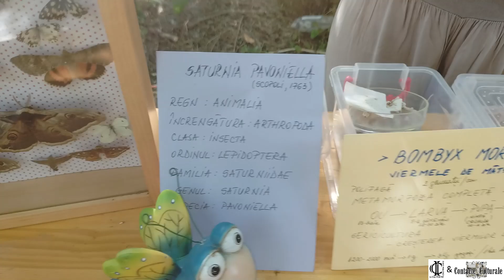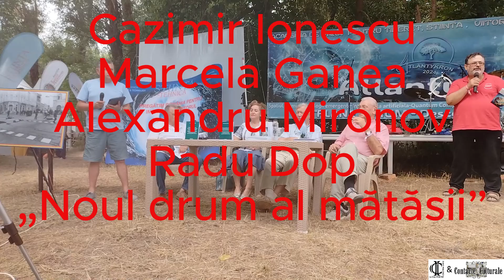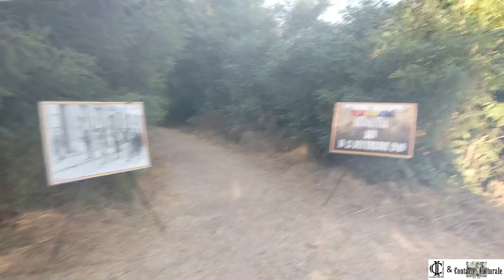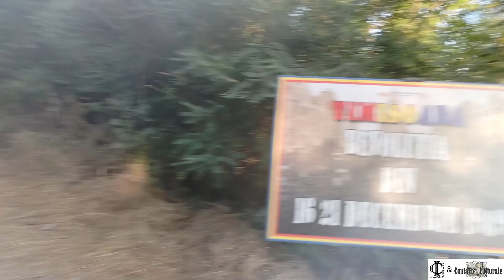Atlantykron continuă. Ziua a patra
Cei care doresc să sprijine demersul nostru cultural o pot face donând orice sumă în contul RO32PIRB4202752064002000
Banca First Bank,  pentru Asociația ”Coordonate Culturale”